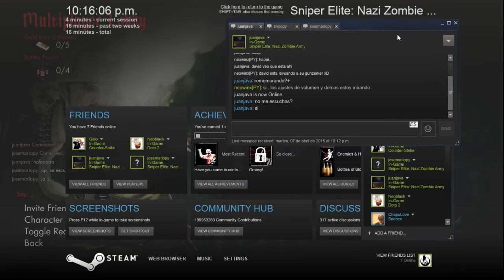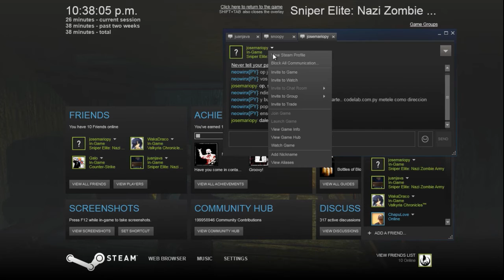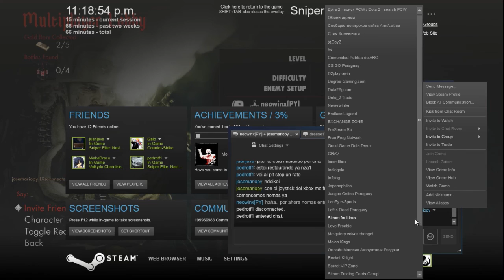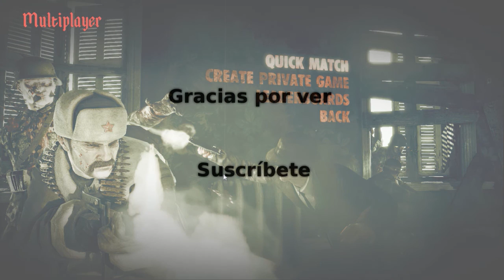Sniper Elite Nazi Zombie Army - #0 | Zombies bebes y problemas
josemariopy, pedrotf1, juanjava y neowinx matando zombies para variar :D